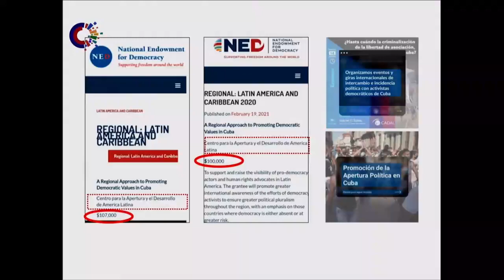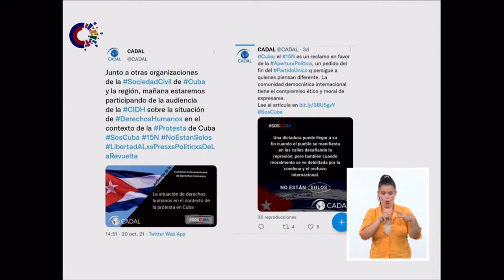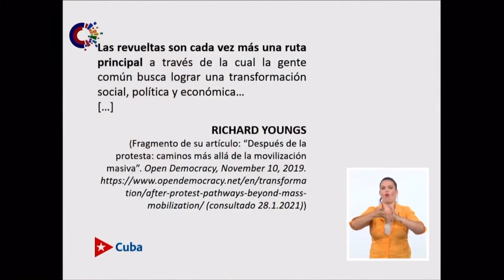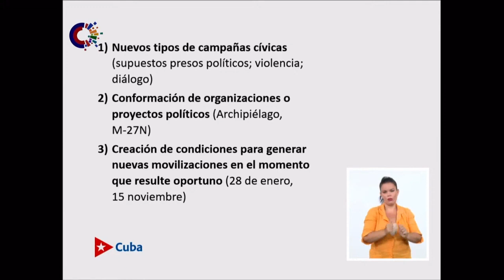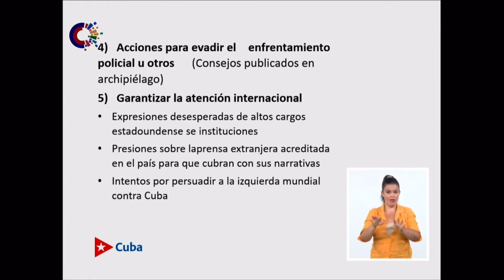Son evidentes los vínculos entre Estados Unidos y sus operadores políticos en Cuba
Rogelio Polanco, Miembro del Secretariado del Comité Central del Partido Comunista de Cuba, ofreció datos contundentes, este martes, sobre las alianzas entre organizaciones contrarrevolucionarias y los “nuevos agentes de cambio” en Cuba.

Por ejemplo, el sitio Cuba Money Project  reveló que la Agencia de los Estados Unidos para el Desarrollo Internacional (USAID) otorgó a finales de septiembre unos 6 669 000 dólares para proyectos subversivos en Cuba, de un total de 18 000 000  que puede destinar hasta 2023 para estos fines. ¿Quiere saber más? Vea el video completo.